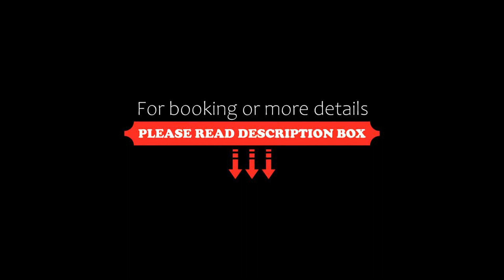Route Inn Grantia Shiretoko Shari Ekimae, Shari, Japan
About Property:
Route Inn Grantia Shiretoko Shari Ekimae is only a 1-minute walk from JR Shiretoko Shari Station. It features an outdoor hot-spring bath, massage services and modern rooms with free wired internet.
Guestrooms offer both air-conditioning and heating facilities. Each room has a 40-inch flat-screen TV, a fridge and a trouser press. The en suite bathroom comes with toiletries and a bathtub.
The hotel has an outdoor foot bath and a relaxatio...
Property Type: Hotel
Address: 099-4112 Hokkaido, Shari, Minatomachi 16-10 , Japan
Searching For
1. Route Inn Grantia Shiretoko Shari Ekimae - Shari - Japan
2. Route Inn Grantia Shiretoko Shari Ekimae - Shari - Japan Address
3. Route Inn Grantia Shiretoko Shari Ekimae - Shari - Japan Rooms
4. Route Inn Grantia Shiretoko Shari Ekimae - Shari - Japan Amenities
5. Route Inn Grantia Shiretoko Shari Ekimae - Shari - Japan Offers and Deals
Audio Credit:
Track Title: Subway Dreams
Artist: Dan Henig